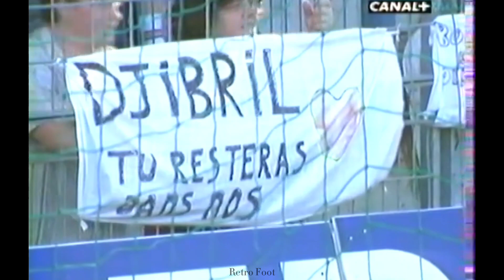Djibril Cissé emotional final game for Auxerre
Djibril Cissé is a great striker who blessed us with his talent.
He scored 2 goals in his last home game for french club AJ Auxerre against Nantes.

Cissé ended up as Ligue 1 top scorer that season. He then moved to Liverpool and won the Champions League.

Great career and great player.